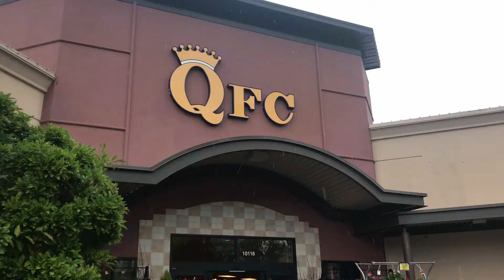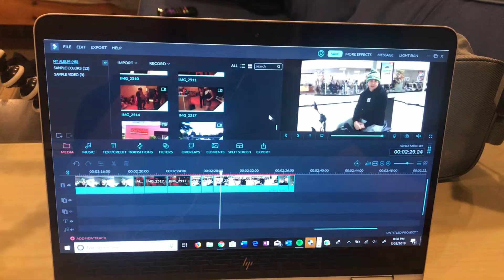Stimulation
Today we talk about stimulation, what it means, and how I'm doing it to you right now.

Kind of weird video but I thought experiment ya know, enjoy!